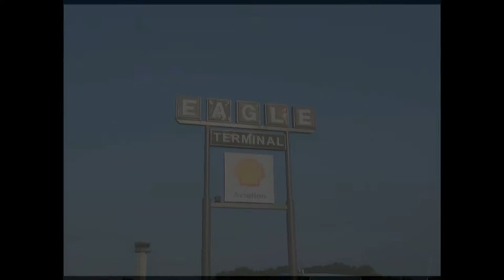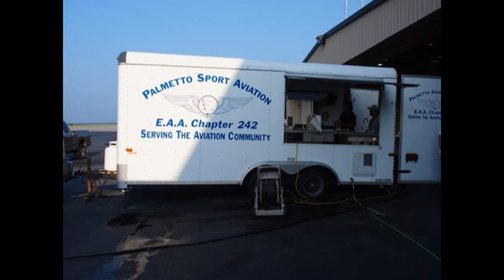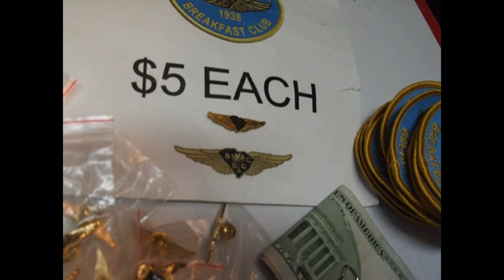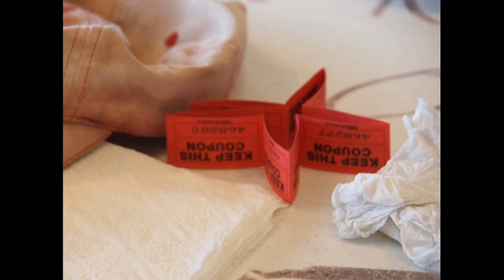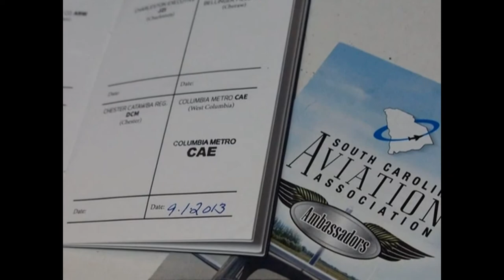South Carolina Breakfast Club - Columbia Metro - September 1, 2013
The South Carolina Breakfast Club was in action at Columbia Metropolitan airport on September 1, 2013.

Music is by tubebackr and includes